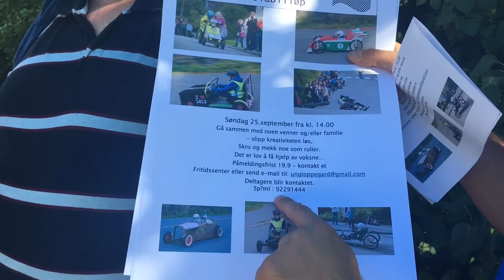Kolbotn Grand Prix 2016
Bli med på århundrets råeste billøp!